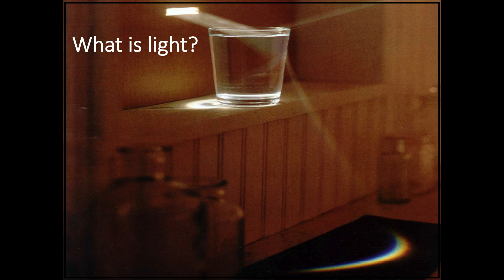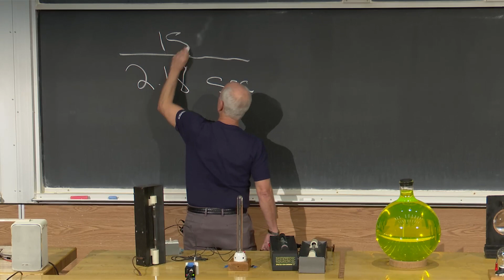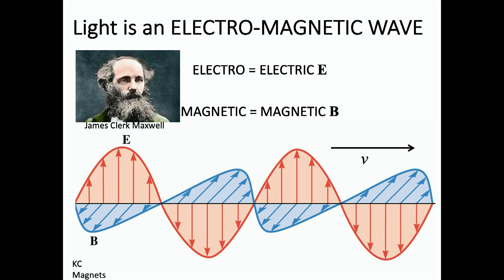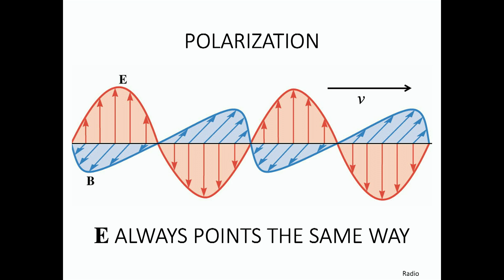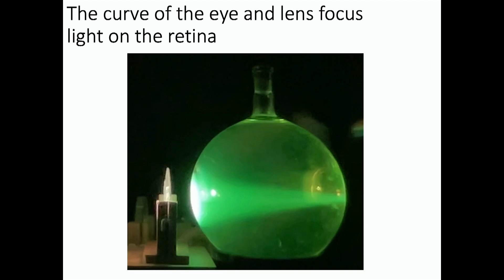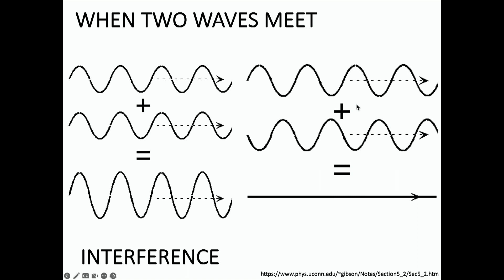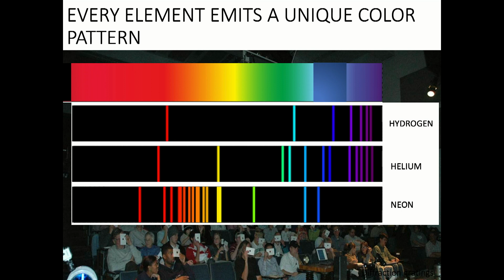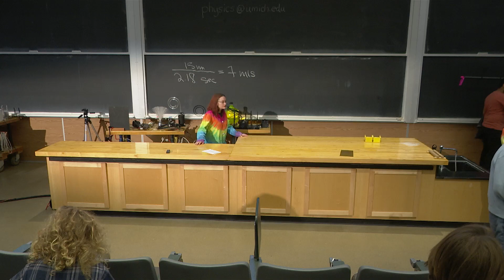Saturday Morning Physics - All About Light: A Family-Friendly Light and Laser Show"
"All About Light: A Family-Friendly Light and Laser Show"